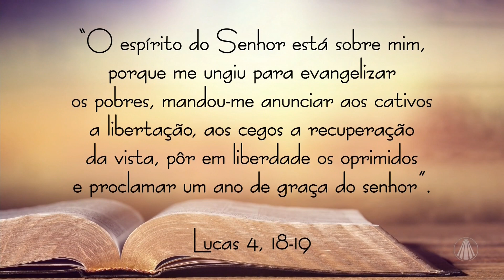1º DIA: O fruto da caridade!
Padre Vinícius nos convida a rezar o primeiro dia da Novena de Pentecostes com o tema: O fruto da caridade!

Programa exibido dia 24 de maio de 2022.

TV APARECIDA
É bom estar onde a Mãe está!